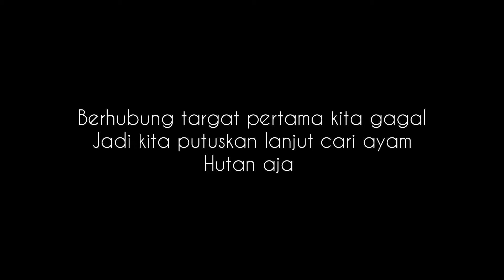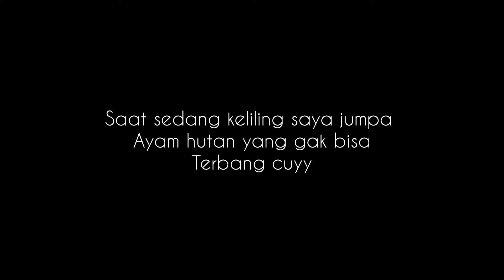🔴SERUNYA BERBURU PREDATOR AIR DAN AYAM HUTAN.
trimakasih buwat saudara sahabat sehoby yang udah selalu mendukung chanel sniper sumber sari semoga sahabat semua selalu terhibur dengan video-video  terbaru dari Chanel ini🤗🤗

-kamera Canon 430is
-GoPro 8
-bocap FX
-mimis Hercules

jalan lupa mampir di halaman Facebook saya.

Andi

sniper sumber sari